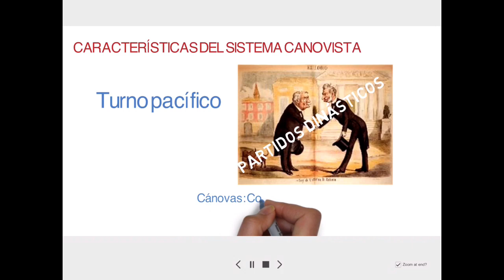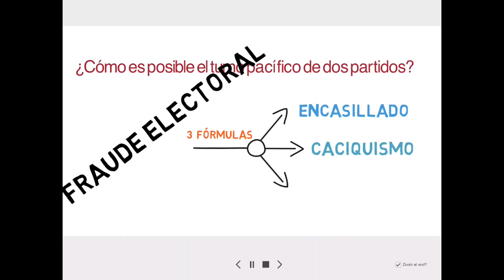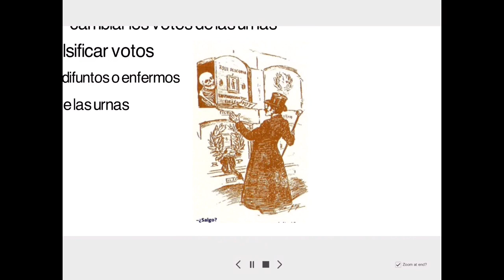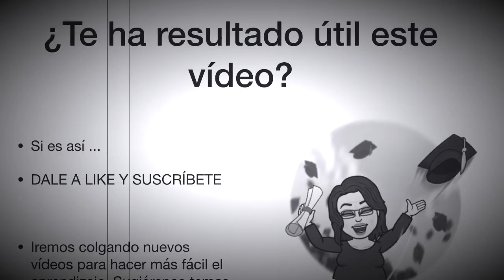Sistema canovista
La restauración y crisis de la monarquia borbónica. Sistema canovista. Resumen para selectividad